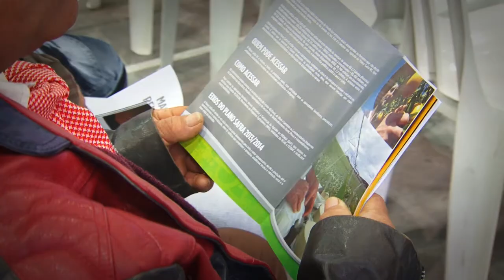Plano Safra gaúcho traz melhoria concreta à vida dos agricultores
O Plano Safra RS prioriza ações de inclusão social e produtiva nas áreas rurais com extrema pobreza. No total, serão disponibilizados R$ 2,7 bilhões, sendo que R$ 2,145 bi serão para custeio, investimento e comercialização.